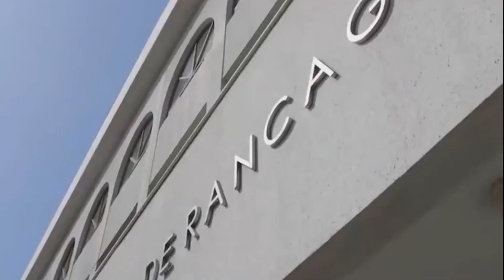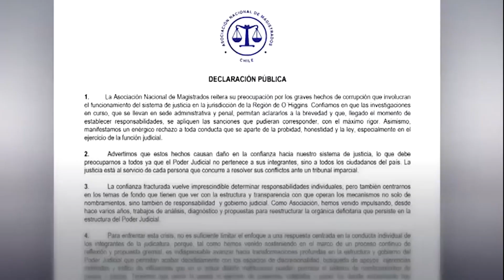Comisión investigará situación de Corte de Apelaciones de Rancagua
El grupo parlamentario tendrá su foco en los actos del Gobierno y, en particular, del ministerio de Justicia en torno al deber del Ejecutivo de velar por la conducta ministerial de los jueces